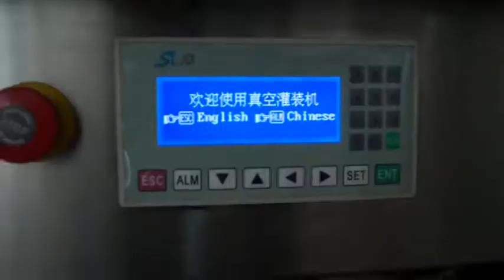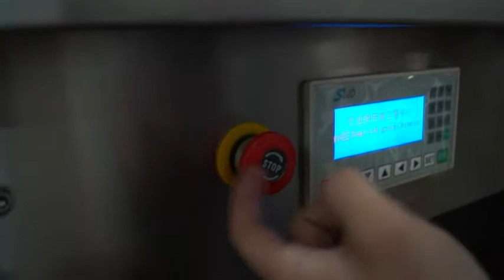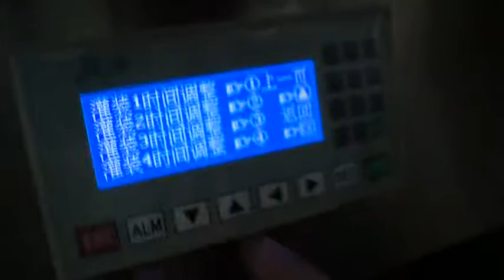Semi-automatic perfume filling machine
Can choose :2 head ,4 head ,6 head ,8 head etc
Filling type :vacuum filling
Material :sus316L/SUS304
Contact person :Abby Huang
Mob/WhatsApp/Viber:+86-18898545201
Skype:flkmachine